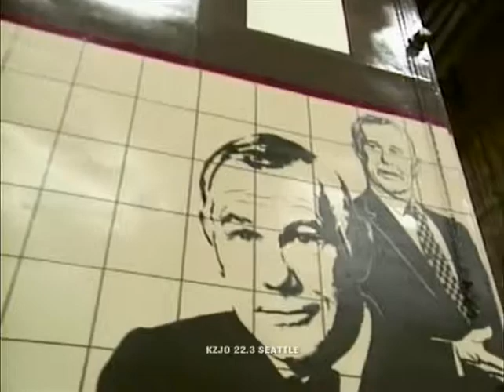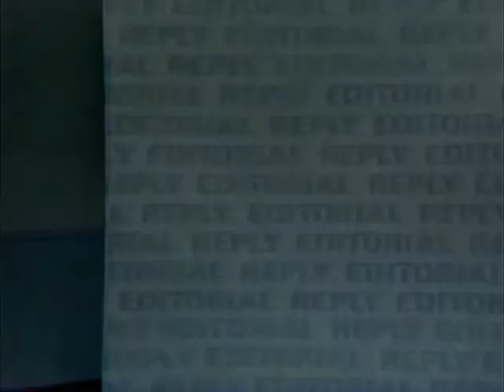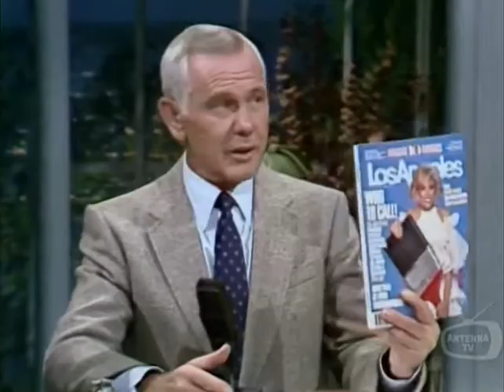Johnny Carson Floyd R Turbo; Joan Rivers; Tetsuko Kuroyanagi